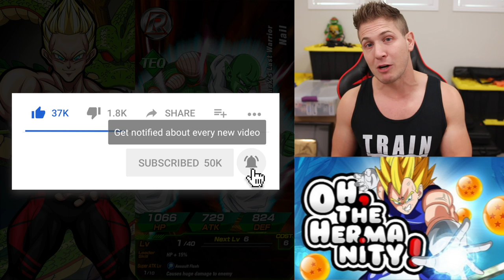UNEXPECTED LR PULL! LORD SLUG MULTI SUMMONS! Dragon Ball Z Dokkan Battle! DBZ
When you pull an LR without and sort of expectation... it's magical.